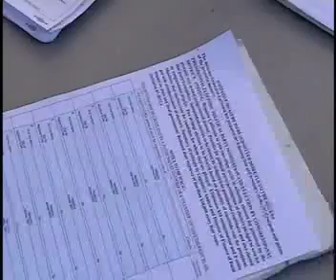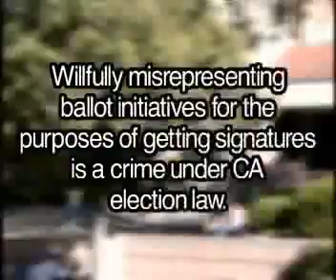No Dirty Tricks: Courage catches sneaky signature gatherers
The Courage Campaign went out to UC-Santa Barbara to document the bait-and-switch bamboozling by paid signature gatherers for the Dirty Tricks Initiative that would rig the presidential election for the Republicans.

Special thanks to Erik Love, David Dayen, Bob Ngo, Patrick Lopez-Aguado, Clayton Childress.